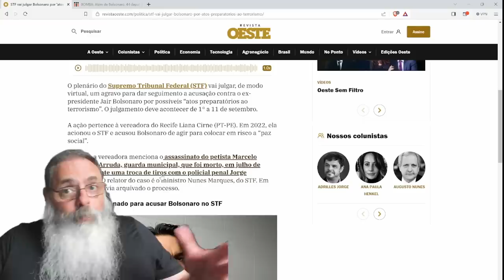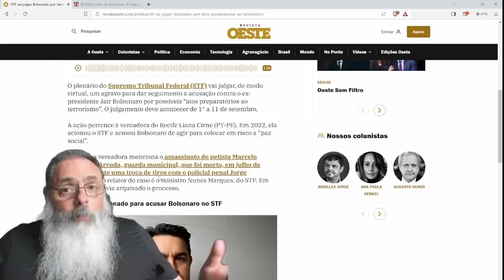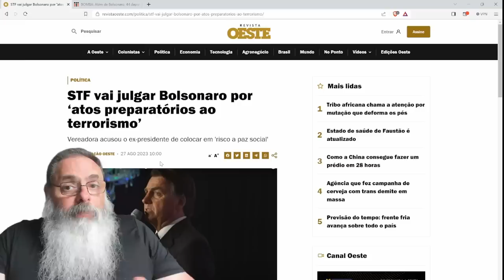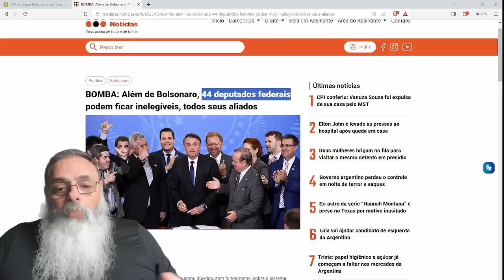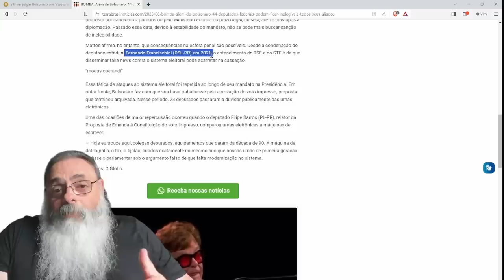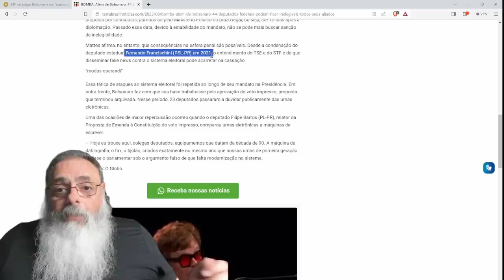STF vai JULGAR BOLSO por "ATOS de PREPARAÇÃO de TERRORISMO" e ainda quer CASSAR 44 DEPUTADOS aliados